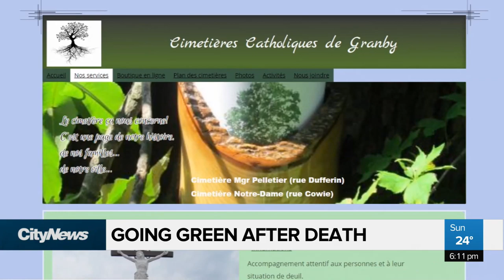Edmonton now has an option for green burials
Have you thought of your environmental impact after death? An Edmonton cemetery has joined a handful across Canada in offering green burials. Carly Robinson reports.